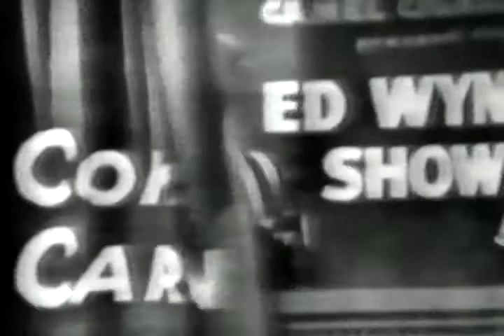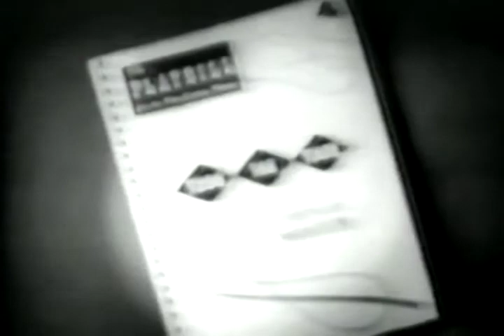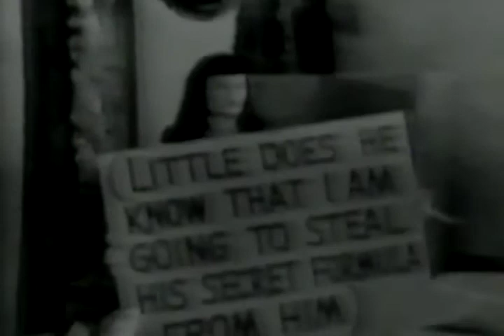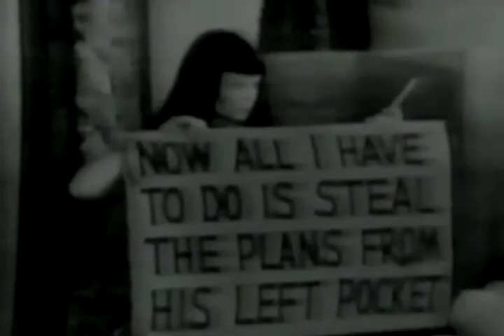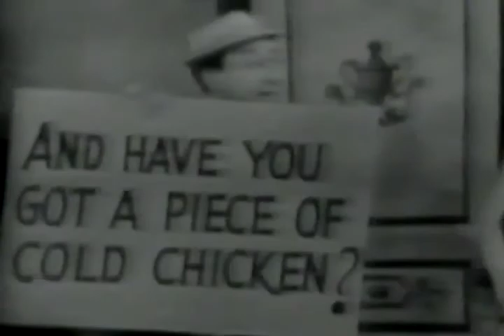Lucille Ball and Desi Arnaz - The Ed Wynn Show - December 24, 1949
This is the exceptionally rare episode of 'The Ed Wynn Show' with guest stars Lucille Ball and Desi Arnaz. This is Desi's television debut.

This came live from CBS Columbia Square in Hollywood on December 24, 1949 on the same  stage were a little over a year later Lucy and Desi would be filming the  pilot for 'I Love Lucy'.

If you would like to see more videos please consider making a donation